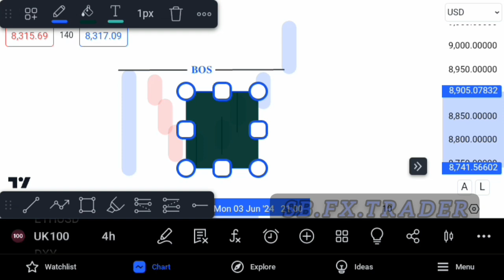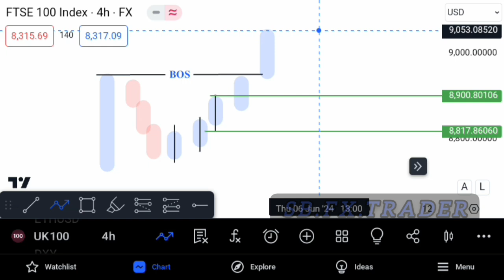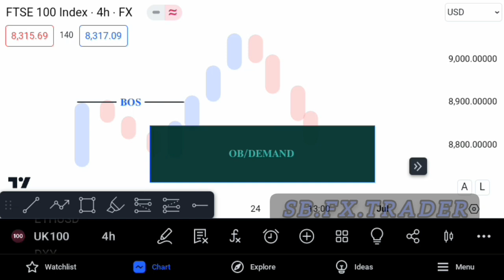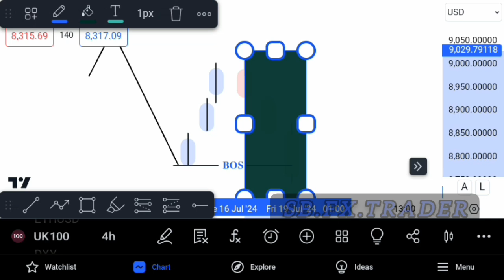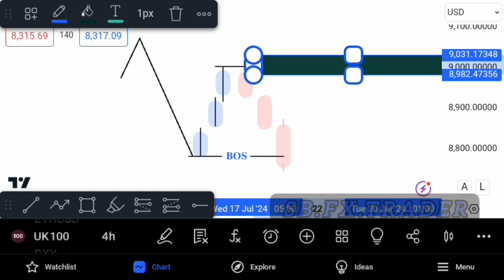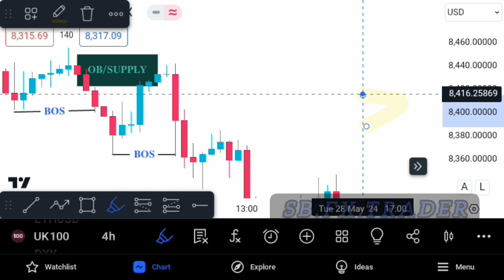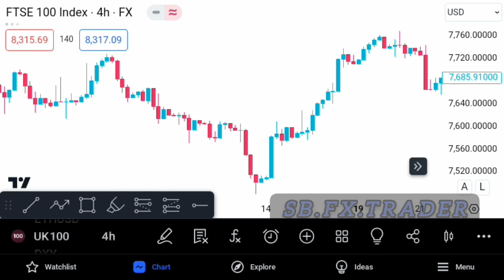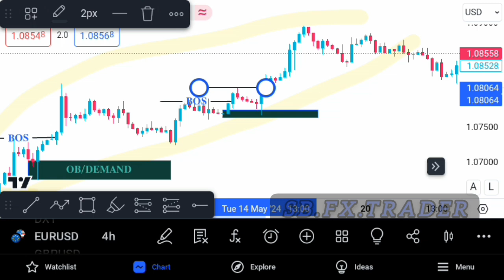LESSON 3 HOW TO CHOOSE BEST SUPPLY & DEMAND LIKE PRO//SMART MONEY CONCEPT forex trading murwanda🤑